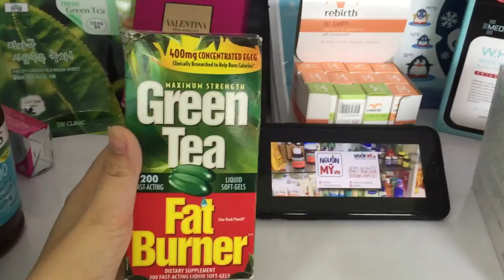[REVIEW] Viên uống giảm cân từ trà xanh Green Tea Fat Burner 200 viên của Mỹ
Tên sản phẩm: Green Tea Fat Burner
Quy cách đóng gói: 200 viên nang mềm
Hãng sản xuất: USA
Xuất xứ :Mỹ

Thuốc giảm cân trà xanh green tea giúp đốt cháy mỡ thừa một cách hiệu quả.

Thuốc green tea trà xanh tăng tác dụng biến thể, tăng tuần hoàn đốt cháy mỡ thừa. Trà xanh thúc đẩy giảm cân bằng cách thuận lợi ảnh hưởng đến sự chuyển hóa lipid trong máu, và thông qua sự kích thích của nhiệt "(chất béo đốt cháy) Tác dụng liên tục suốt 24h trong cơ thể Nếu kết hợp với luyện tập thể dục, các vùng tích tụ mỡ sẽ săn chắc gọn gàng nhanh chóng. Giảm sự thèm ăn.

Chiết xuất  từ thành phần thiên nhiên, không chứa chất bảo quản.

Ngăn ngừa ung thư, giảm nguy cơ tuyến tiền liệt, vú, thực quản, phổi, da, ung thư tuyến tụy và bàng quang, bảo vệ tim, bệnh tim mạch vành.​

Liều dùng – Cách dùng:
Ngày uống 2-4 viên ( tuỳ theo thể trạng, cân nặng từng người) vào buổi sáng và buổi chiều uống 30 phút trước bữa ăn với một ly nước đầy.​

Thành phần:

Được chiết xuất từ trà xanh, Gelatin, Glycerin, dầu thực vật, nước, Lecithin, Sáp ong, Nghệ và Sodium đồng.